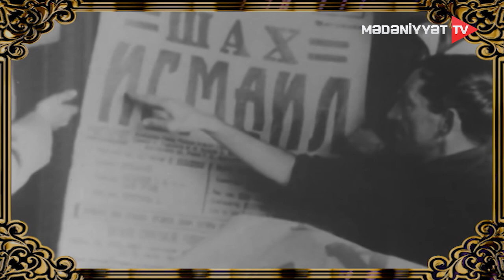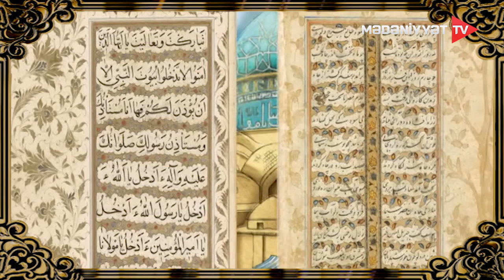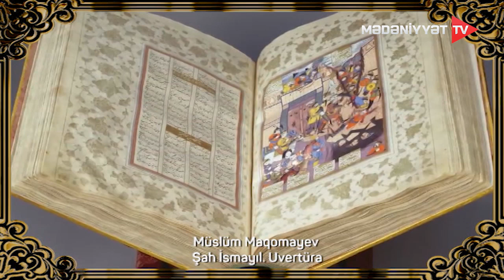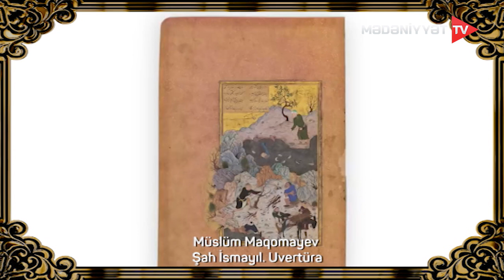Müslüm Maqomayevin əsərlərində Azərbaycanın milli incəsənətinin təsiri izlənilə bilər